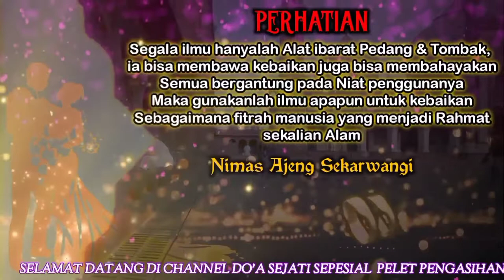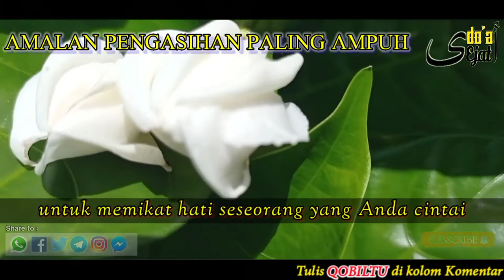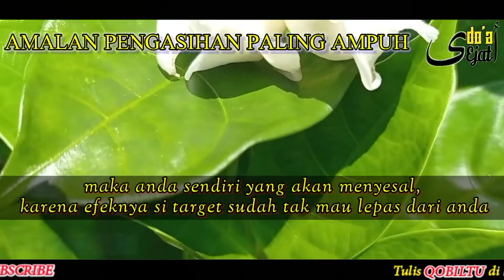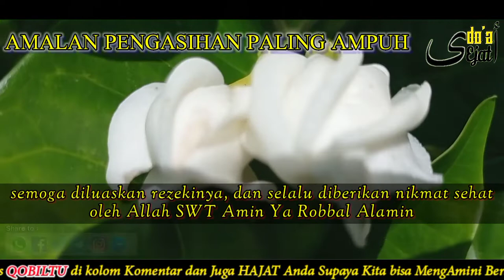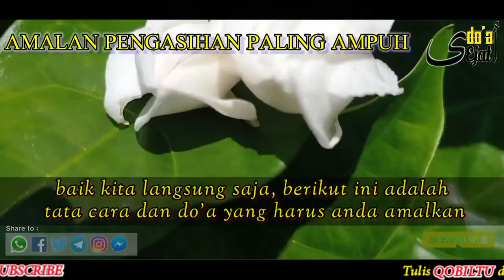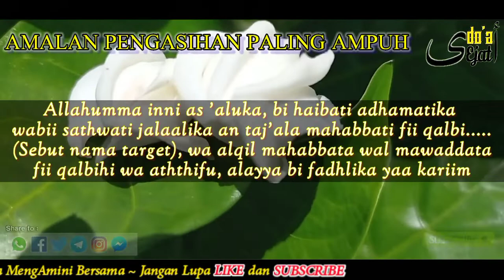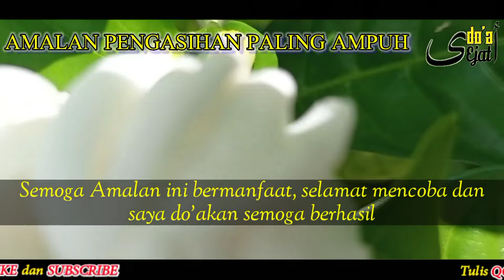AMALAN PENGASIHAN ‼️BUAT DIA JADI MILIK ANDA & PASTI BISA JIKA TERKENA AMALAN INI